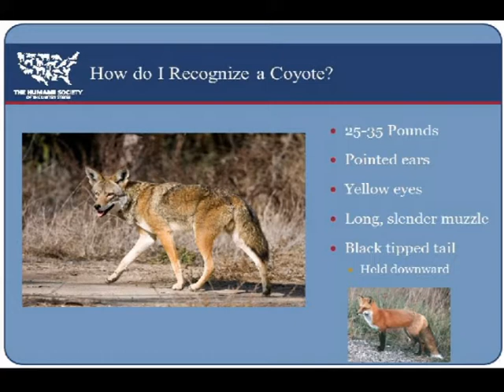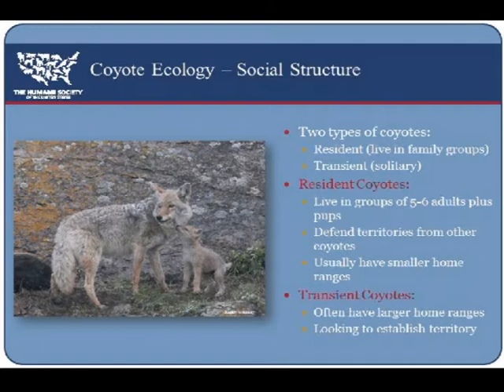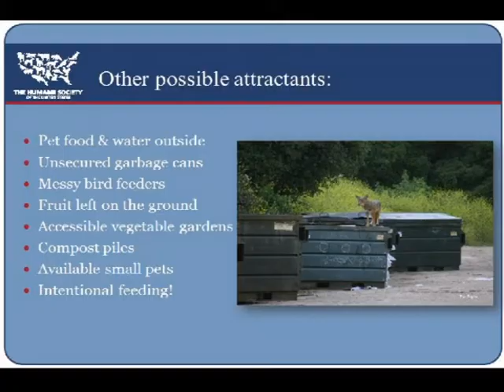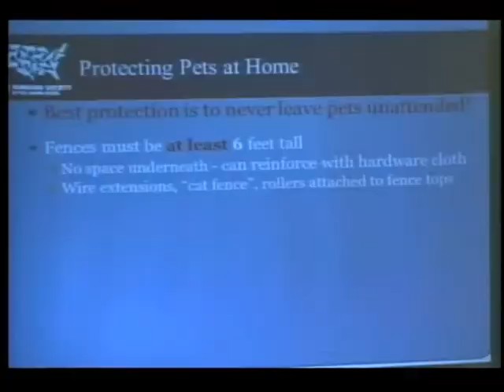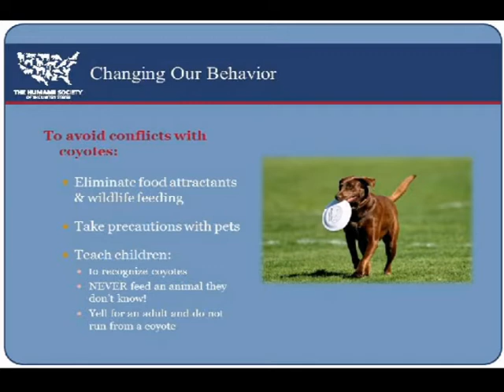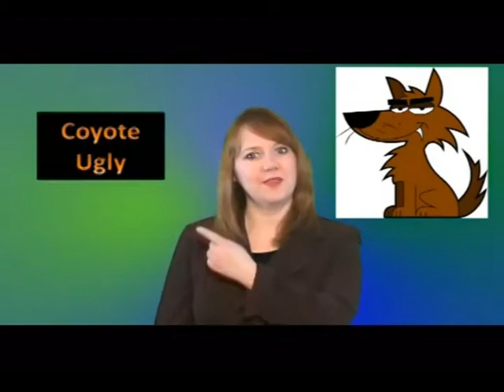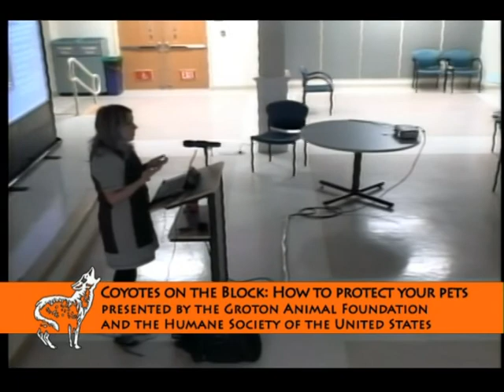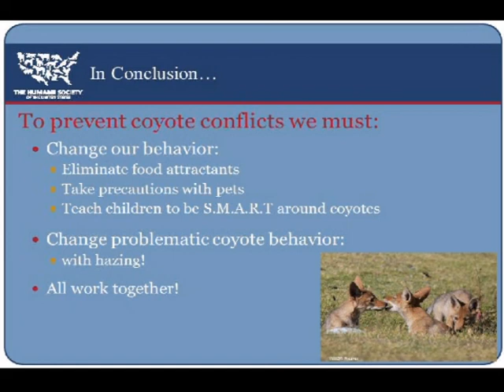Coyotes on the Block: How to Protect You and Your Pets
The program was presented by the Groton Animal Foundation & Humane Society of the United States.  Guest speaker, Humane Society of the U.S. Director, Humane Wildlife Conflict Resolution, Lynsey White Dasher explains typical habitat and behaviors of coyotes as well as how to reduce chances of conflict and what to do if you and your pet run into a coyote.